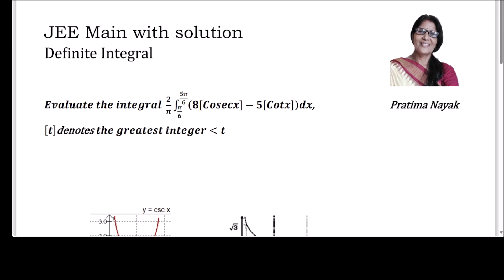𝐸𝑣𝑎𝑙𝑢𝑎𝑡𝑒 𝑡ℎ𝑒 𝑖𝑛𝑡𝑒𝑔𝑟𝑎𝑙 𝟐/𝝅 ∫(𝟖[𝑪𝒐𝒔𝒆𝒄𝒙]−𝟓[𝑪𝒐𝒕𝒙])𝒅𝒙 from 𝝅/6 to 5𝝅/6 Step-by-Step Solution | JEE Main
In this video, we walk through the step-by-step evaluation of the integral 𝐸𝑣𝑎𝑙𝑢𝑎𝑡𝑒 𝑡ℎ𝑒 𝑖𝑛𝑡𝑒𝑔𝑟𝑎𝑙 : 𝟐/𝝅 ∫(𝟖[𝑪𝒐𝒔𝒆𝒄𝒙]−𝟓[𝑪𝒐𝒕𝒙])𝒅𝒙 from 𝝅/6 to 5𝝅/6

. This integral involves a combination of trigonometric functions and algebraic expressions, making it a great example of advanced calculus techniques. Perfect for students preparing for JEE, IIT, or Math Olympiad exams, this solution demonstrates important problem-solving strategies that can be applied to a wide range of problems.